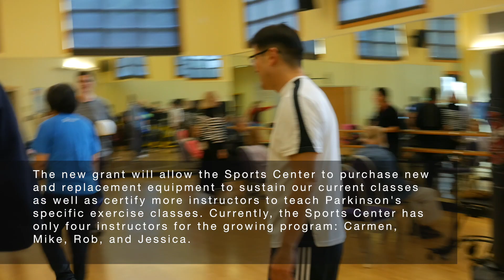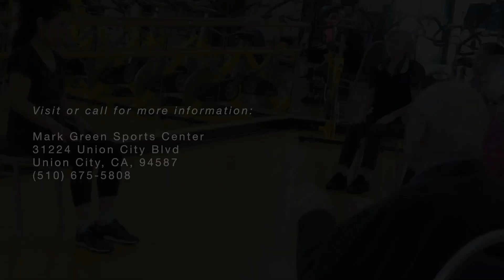Parkinson's Exercise Program Grant #2